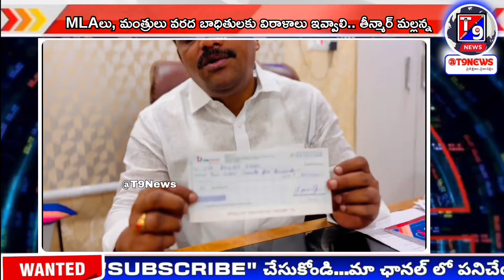ఎమ్మెల్యేలు, మంత్రులు వరద భాదితులకు విరాళాలు ఇవ్వండి.. తీన్మార్ మల్లన్న | ‎@T9News2